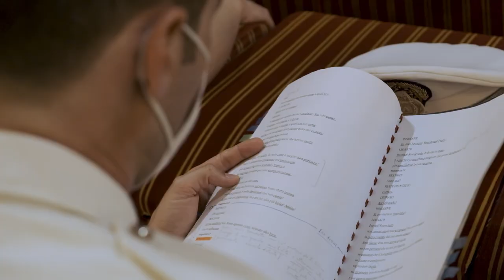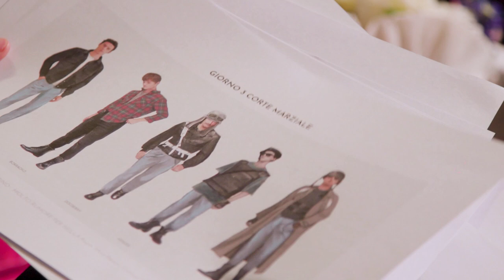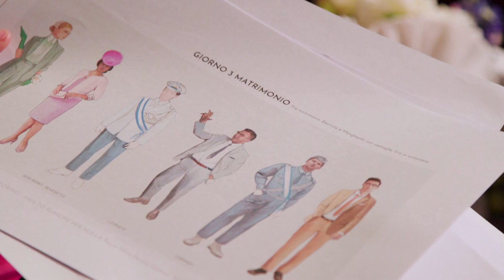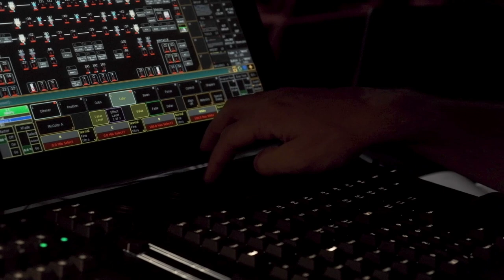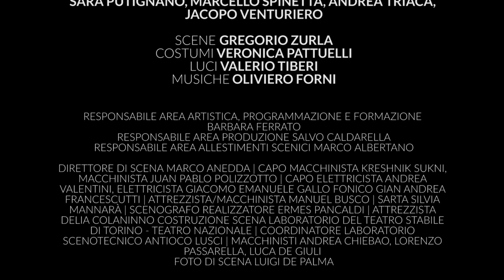Un sogno ardente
Docufilm a cura di Frana Smashing Video sullo spettacolo MOLTO RUMORE PER NULLA
di William Shakespeare, diretto da Silvio Peronie e prodotto dal Teatro Stabile di Torino.
Lo spettacolo ha debuttato al Teatro Carignano di Torino il 6 luglio 2021
MOLTO RUMORE PER NULLA
di William Shakespeare
traduzione e adattamento Emanuele Aldrovandi
con (in ordine alfabetico) Elena Aimone, Lorenzo Bartoli, Vittorio Camarota, Marta Cortellazzo Wiel, Jacopo Crovella, Christian di Filippo, Fabrizio Falco, Maria Lombardo, Sara Putignano, Marcello Spinetta, Andrea Triaca, Jacopo Venturiero
regia Silvio Peroni
scene Gregorio Zurla
costumi Veronica Pattuelli
luci Valerio Tiberi
musiche Oliviero Forni